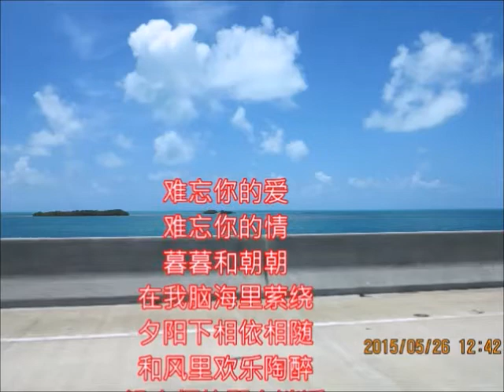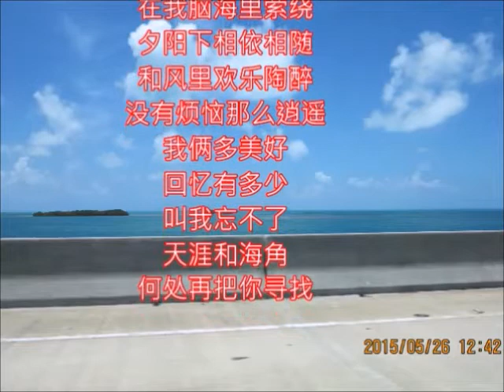余天好歌 我俩多美好 朱慧珍